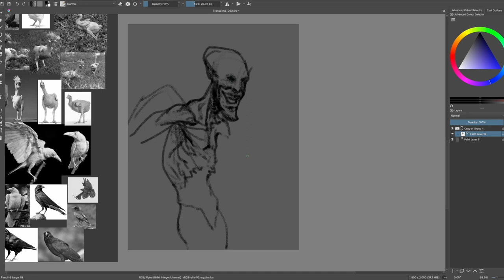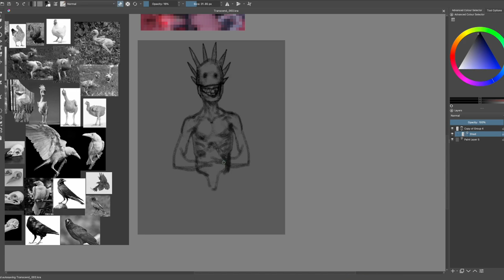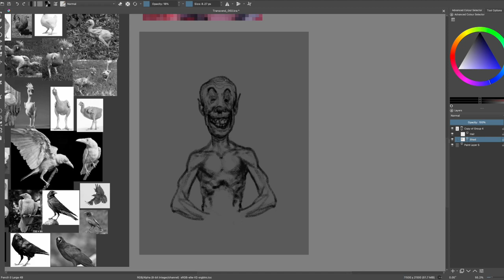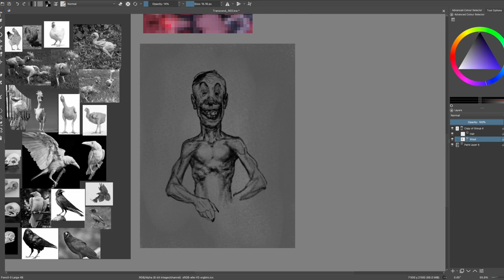Horror Art Digital Painting - Process #82 in Krita